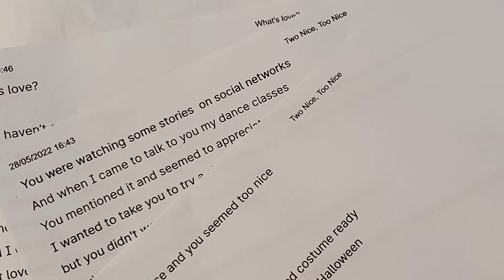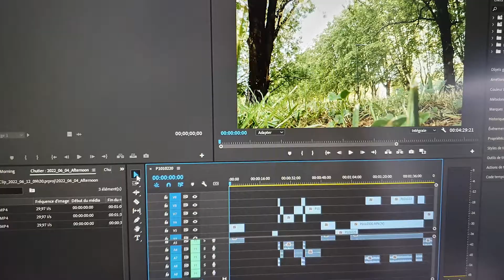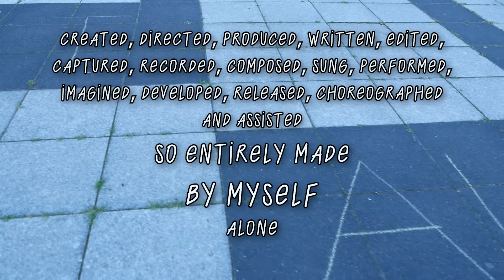FRANKLIN5128 - Sum-It-All (Behind the Scenes)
FRANKLIN5128 - Sum-It-All (Behind the Scene)

The BTS Video and Making Of for the album ‘Sum-It-All’ by FRANKLIN5128.

FRANKLIN5128's Album "Sum-It-All" is out now!

Amazon Music

Chapters:
00:00 Behind The Scenes
04:03 Credits
04:20 Play
04:27 Outro